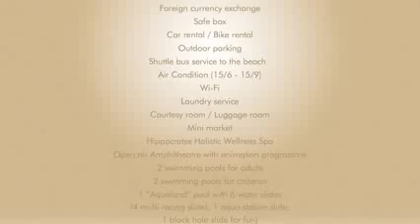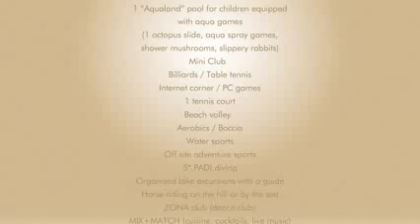KIPRIOTIS PANORAMA AQUALAND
The hotel features 203 luxurious rooms with fantastic view of the Aegean Sea and offers a regular free shuttle bus service to the beach approximately 500m away. The highlight of the hotel is the new waterpark with 6 waterslides providing water fun for the whole family - new from season 2012!